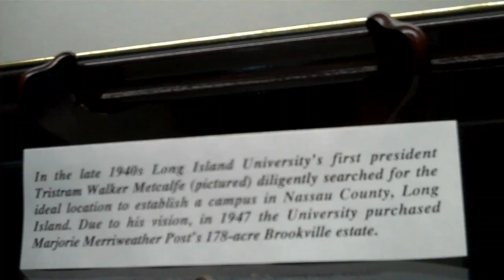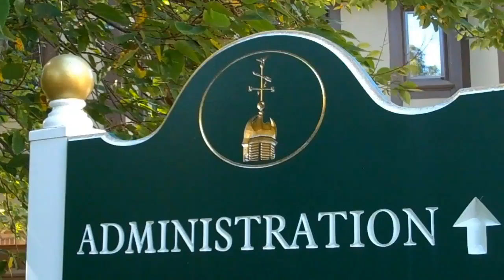Mansion at Long Island University Post Campus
Long Island University Post campus was named for the cereal company founder, C. W. Post. Tour the Post Tudor mansion formerly known as Hillwood, now used as an Administration Building. This had been the residence of Marjorie Merriweather Post.